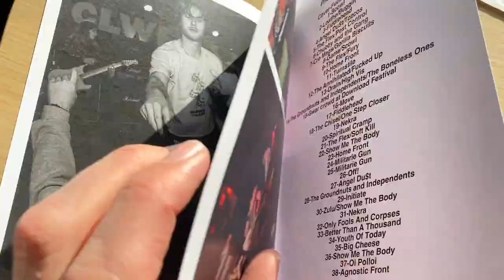I made a photozine.....Sicknote....winter 2023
My photography from the past few years at hardcore and punk shows. this video has a preview of the zine and a cut and paste bunch of clips from winter shows and that. Skating, hardcore, birthday parties, sun, sea and sky.